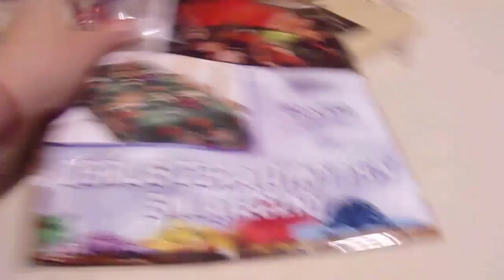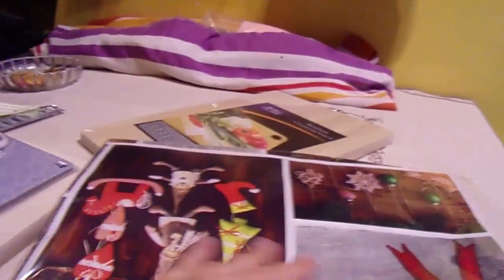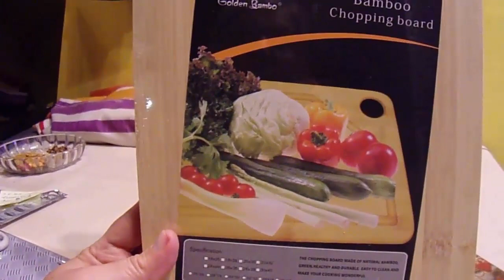2761=ZAKUPY po 7 zł